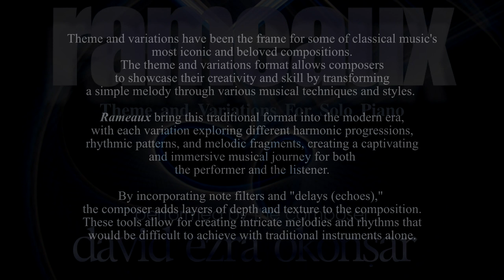Rameaux: Var. VII "Where Truth And Illusion Intertwine"